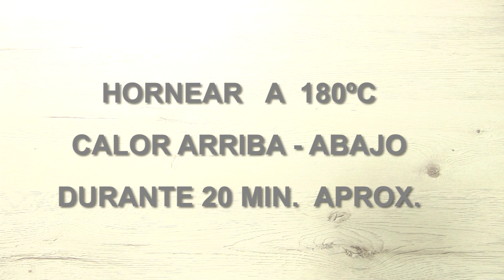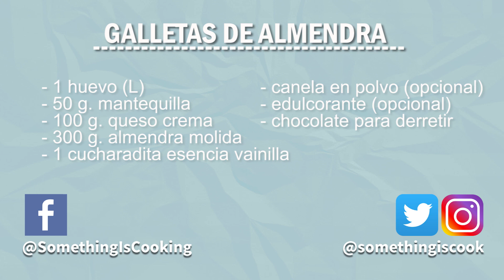Galletas de mantequilla y almendra - KETO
Como hacer unas galletas de almendra, unas galletas de mantequilla y almendra Keto. Receta fácil de galletas caseras.